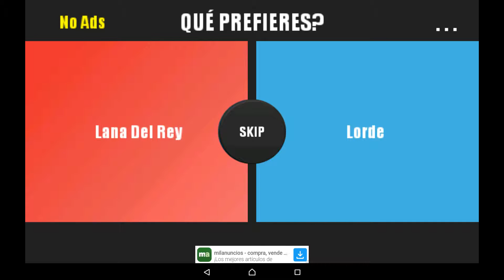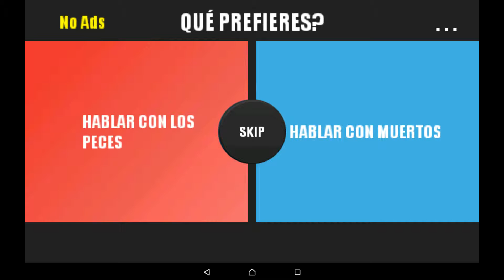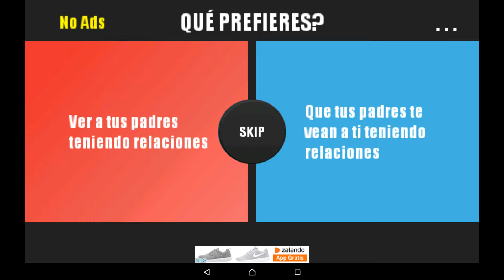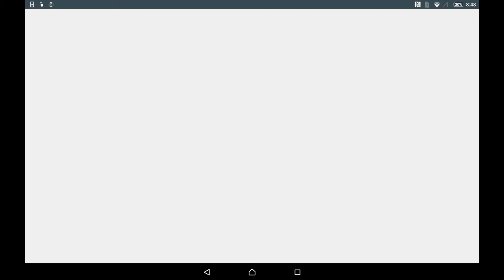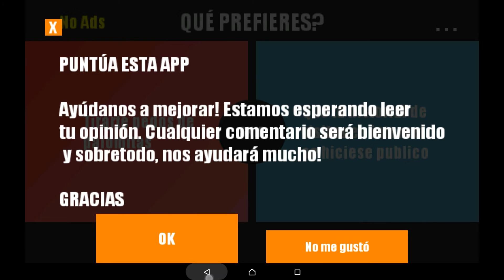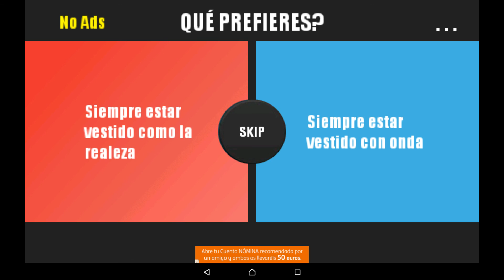Que prefieres? Juego adictivo | Aranyadecueva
Like y comentad

Skype: Preguname en los comentarios y te lo dire